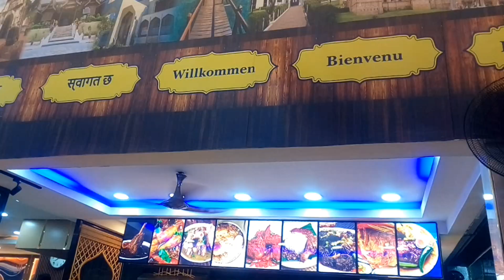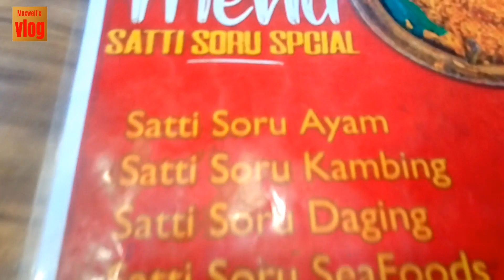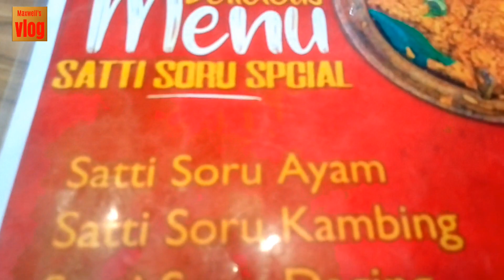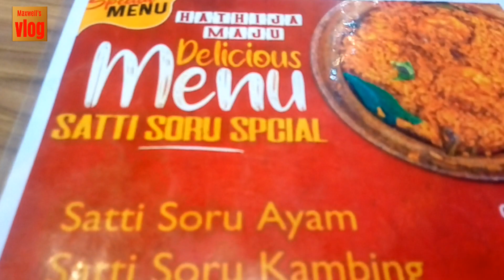第一次嘗試大馬印度人嘛嘛檔瓦煲雞飯!嘗試結果如何？First time try Malaysia Mamak claypot chicken rice! Was it good?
第一次挑戰嘗試印度嘛嘛檔瓦煲雞飯！怎麼形容味道呢？

First time try Indian claypot chicken rice, but how to describe the taste?